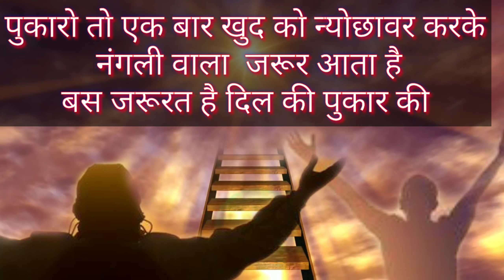हे नंगली वाले तुम बिन कैसे जिए जा रहे है बहुत सुंदर भाव 👌🏼👌🏼🙏🏼🙏🏼💖💖👌🏻👏 | SHRI NANGLI DARBAR